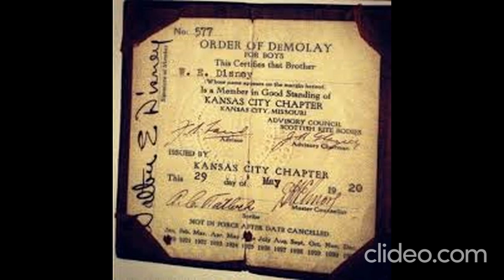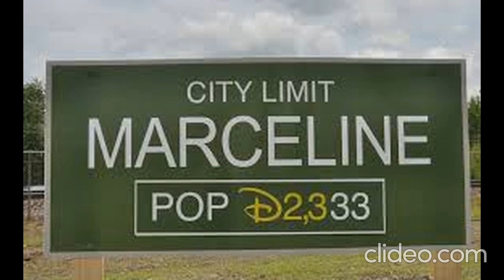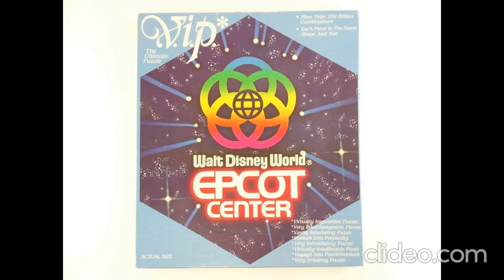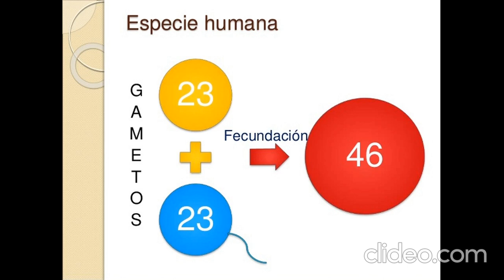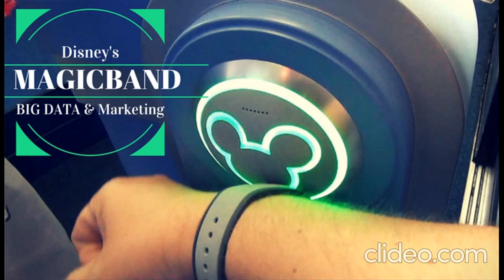Walt Crowley von Braun ... is magik.